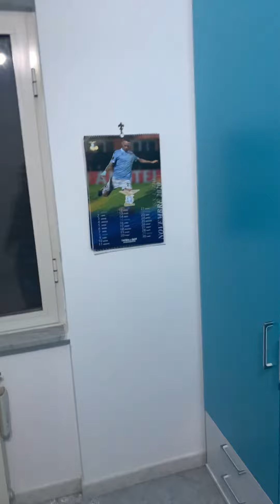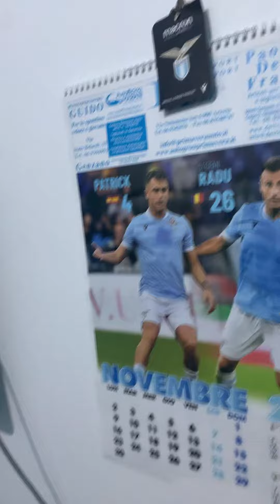Elio Ettorre alias Hector Helio in:Mega reaction e super sfogo perdita schedina Online anticipo A 😔